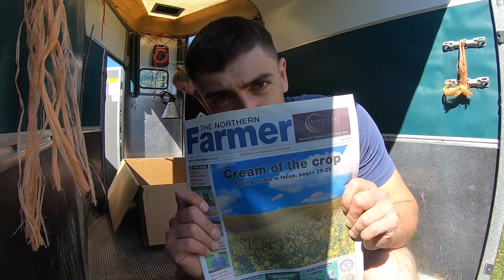LABRADOR PUPPIES BEING BORN | VLOG 20: Is Penny in pup?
Gear I use to make videos:

Go Pro 9
SHOOT Jaws Flex Clamp Mount Go Pro
RØDE Wireless GO Microphone [on-farm]
Blue Yeti USB Microphone [voiceovers]
Neewer 700W Lighting Kit [technicals]
Mavic Air 2 Drone
SanDisk Extreme Pro 128GB microSDXC Memory Card

Something that has been in progress over the summer! You get your answer fairly quickly - I suppose it would be a short vlog otherwise...

I'm Kaz, a young farm vet working in Northumberland, which is in the North East corner of England. I grew up in the city and found myself doing this job by a very happy coincidence.